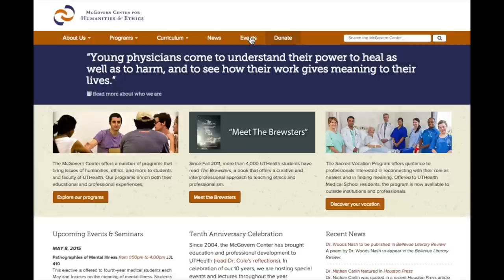Introduction to Videos from the McGovern Center for Humanities & Ethics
What are the ethical principles that guide a surgeon’s practice? Do they differfrom those of a scientist or of a public health analyst?

What are the ethical issues that students and trainees in healthcare fields face? Are there core principles that guide them all?

The McGovern Center examines the ethical and professional expectations of biomedical science and the health care professions.

The Center addresses the dehumanizing forces in health care today by using the tools of the humanities.

Faculty from the Center wrote The Brewsters, a choose-your-own-adventure novel where you can play the role of health care provider, scientific researcher, or a patient and their family.

In the process, you learn by making choices and experiencing the consequences of your actions.

Here, you’ll find commentaries on those situations and choices by the real professionals at the University of Texas Health Science Center Houston who do the jobs portrayed in the story.